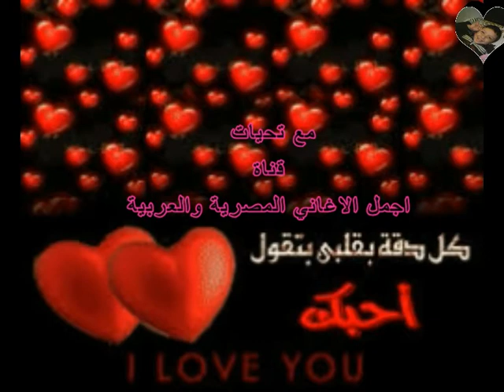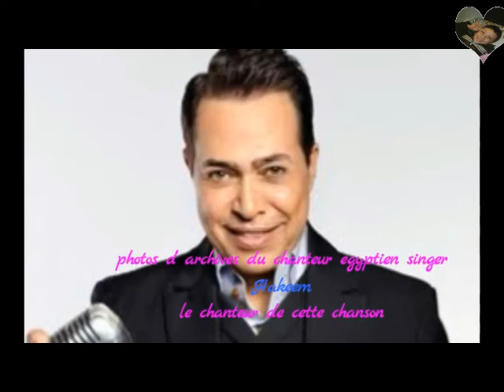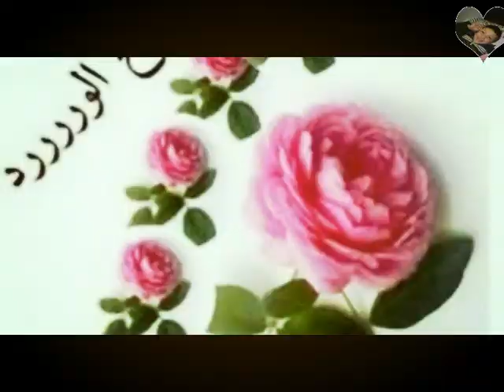Song not all euh, du chanteur égyptien Hakim - produit en 1994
Pas tous oh
La meilleure chaîne de chansons égyptienne et arabe doublée via le studio YouTube
Chaîne des meilleures chansons égyptiennes et arabes
La chaîne est dédiée aux francophones

Paroles de chanson pas tous ah
Oh nous le disons avec notre douleur .. et ah en le disant et ça a un sens
Et euh nous le disons pendant de longues années .. et ah nos cœurs le gèrent
Personne ne chante ... reste hilarant
J'ai chanté pour mes blessures et mes chansons me soulagent
Moi, qui ai perdu ma jeunesse, je suis aimé de mes plus chers
J'ai beaucoup sacrifié, mais ils ... ont causé beaucoup de tortures
Tout le monde est dans la gravité. Faites-moi savoir .. Avec des blessures, ils ont augmenté mes inquiétudes
Retour vers moi, joie, innocents et gens, accusez-moi
O Dunya pourquoi dur plus haut .. Des soucis cachés pour moi un peu
Sur mes larmes, je me suis endormi et en bonne santé
J'ai pleuré le jour de mon anniversaire ... et le sang a crié dans ma veine

Je n'ai trouvé personne debout Jambi .. Je ne trouve personne me prenant la main
Trouvez quelqu'un qui porte mes inquiétudes .. Mon oncle n'est pas estimé ni aveugle
Et d'où je vais le former ... après mon père et après ma mère
J'ai augmenté ma nostalgie .. Je ne trouve pas d'ami pour me protéger
Ma grossesse a dépassé mes capacités ... et je suis restée un an plus tôt que ma génération
Je me plains au Maine à mes filles .. et qui entendra mon affection
La plainte au serviteur est humiliante ... Le plus gentil que je connaisse, en ce moment
J'ai subi ma vie longtemps, durement .. et ma vie est pleine de tragédies
Je vis seule et Vikia Yadinia .. étrange entre ma famille et mon peuple

Yadinya Hatti et aussi Hatti ... qui peut sentir mon groove?
Ma chérie, je n'irai pas avec moi, et si seulement je pouvais trouver ma nuit
Je ne peux pas te soutenir .. je ne sais pas lequel tu as
Je dois ma joie, ma part et je n'ai aucune joie envers toi
Et euh nous le disons pendant des années .. et euh nos cœurs le gèrent